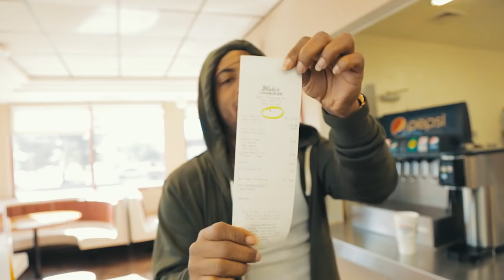Fendi P - LNEM Tour Documentary - Episode 01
Filmed and Edited by:
Capture Corporation